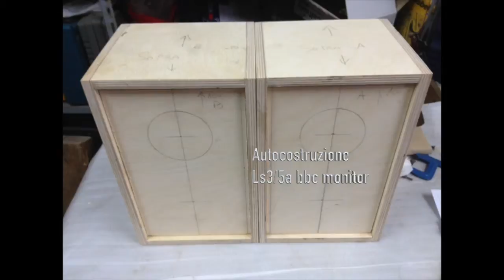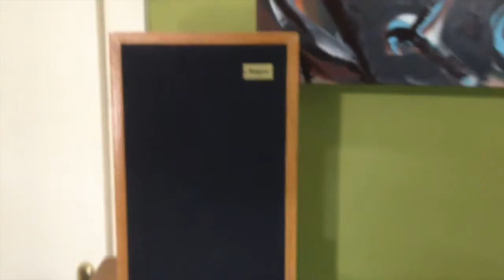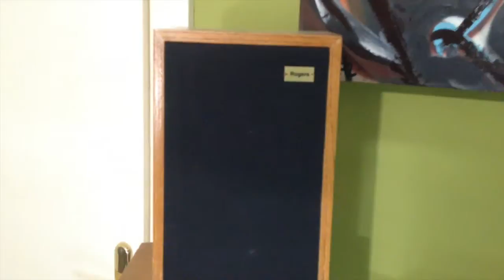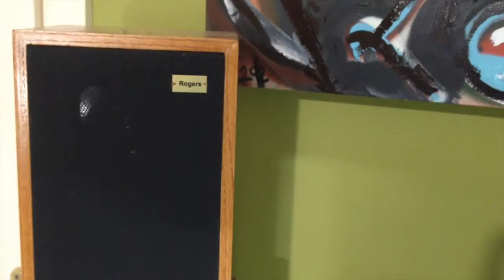my rogers ls3/5a diy autocostruite parte 1°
autocostruite diy rogers ls3/5a